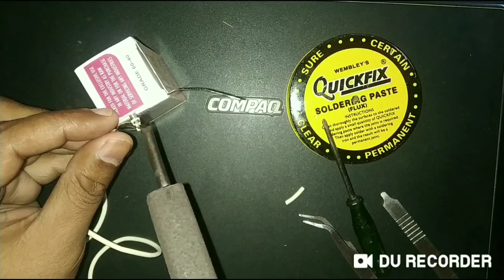Apple earphone repairing part 2 || Apple iPhone 🎧 headphone